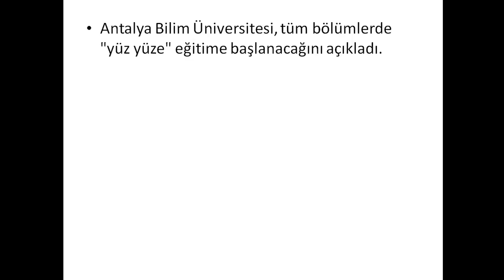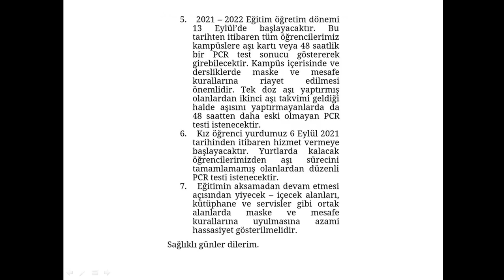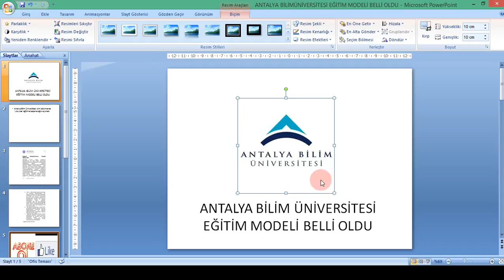ANTALYA BİLİM ÜNİVERSİTESİ EĞİTİM MODELİ BELLİ OLDU / ÜNİVERSİTELER AÇILACAK MI ?